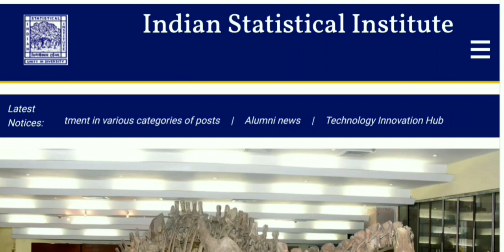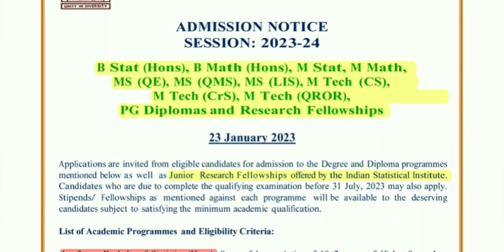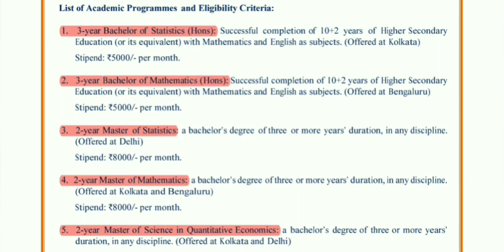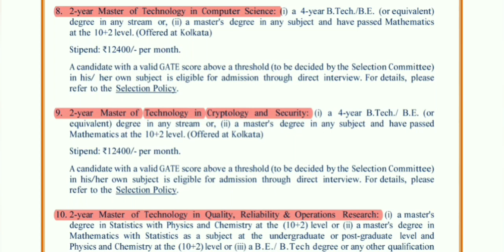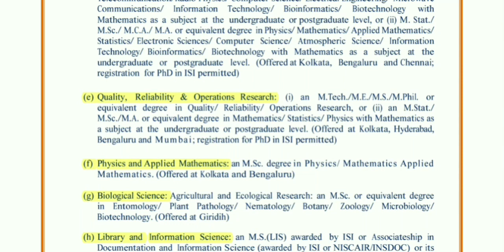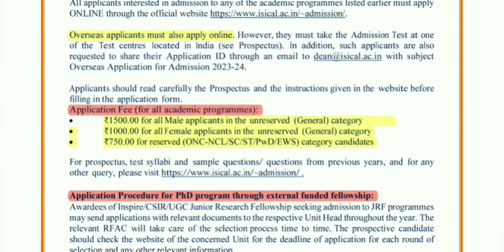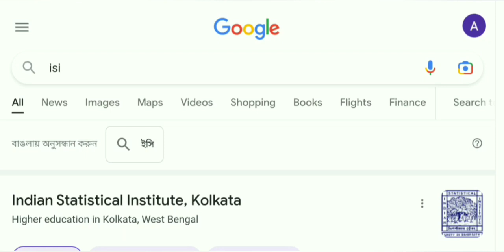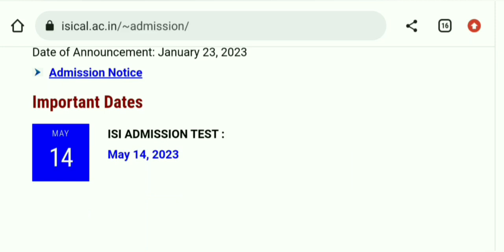PhD Admission Notification 2023 // Indian statistical Institute // Kolkata // West Bengal